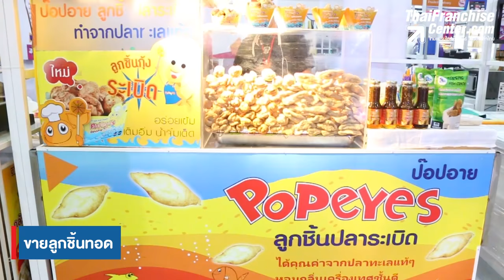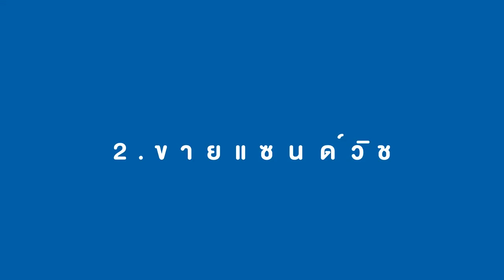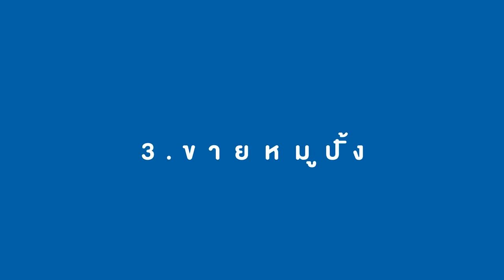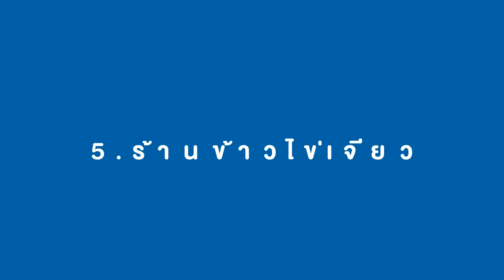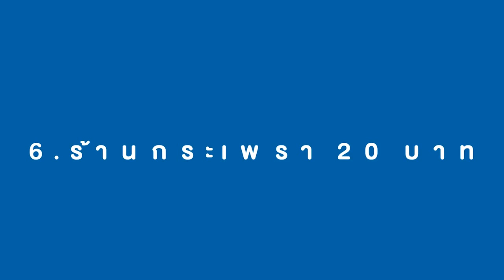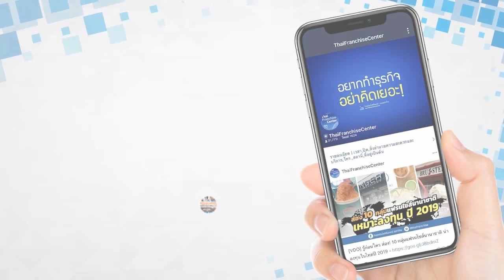6 อาชีพลงทุนน้อย แต่รวยได้!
“เงินน้อย ทุนน้อย” แล้วจะลงทุนอะไรได้บ้าง วันนี้ มี 6 อาชีพลงทุนน้อย แต่รวยได้ (ถ้าตั้งใจทำจริง) มาฝากคลิก!